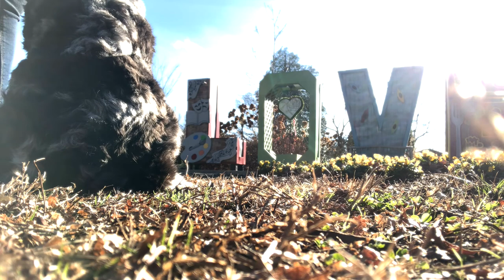Dunder | 5 month old Mini Golden Doodle | Off Leash NOVA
Sweet puppy Dunder goes Off Leash all over Northern Virginia.